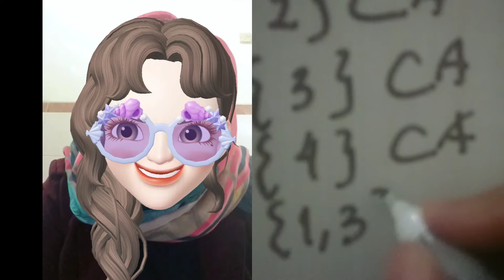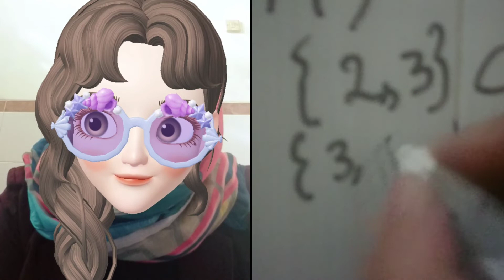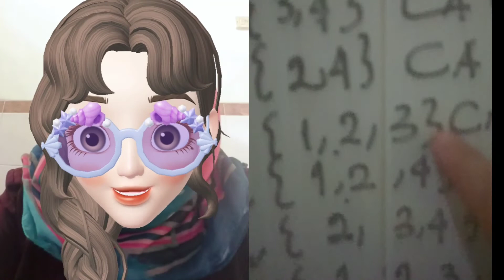HIMPUNAN BAGIAN ||SMP KLS 7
Mencari himpunan bagian dsri sebuah himpunan, materi kelas 7, dengan kontekstual siswa akan lebih mengerti dan faham apa yang di maksud dengan himpunan bagian, jadi sebelum belajar belanja dulu.. Tadi nya mau ke supermarket, eh taunya mahal mahal.. Cari yang murah meriah aja. Jadinya ya GORENGAN, macam2 GORENGAN. Semoga bermanfaat dan dapat di mengerti ya. Terimakasih